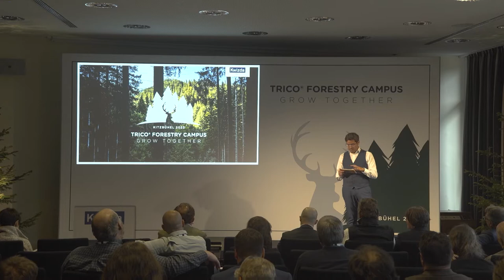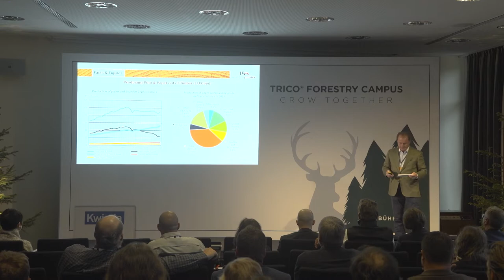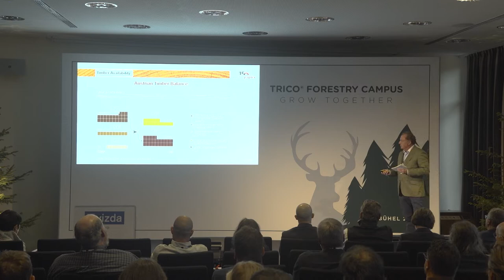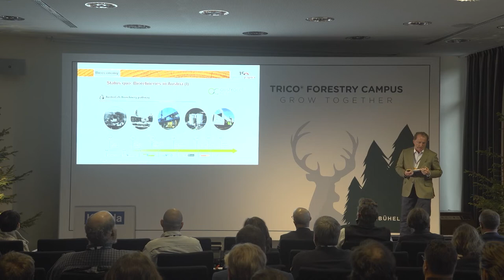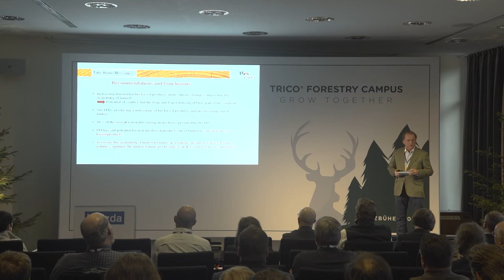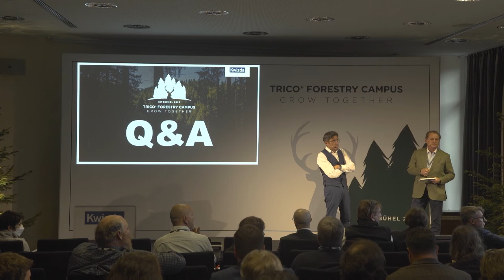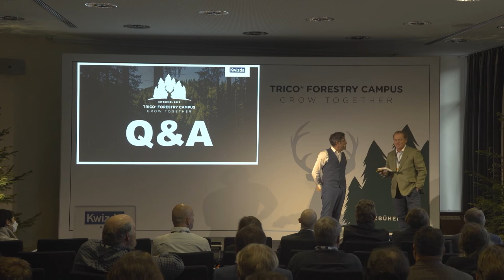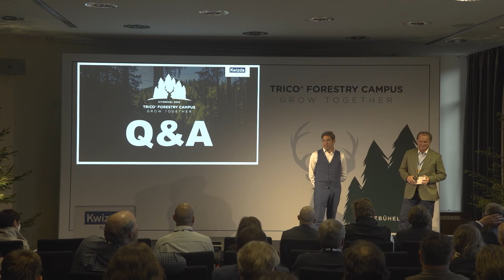The fiber industry - sustainable and circular by Hans Grieshofer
Watch Hans Grieshofer's video on "The fiber industry - sustainable and cicular." at the TRICO® FORESTRY CAMPUS 2022 in Kitzbühel, Austria.